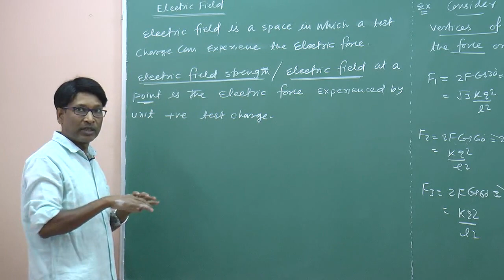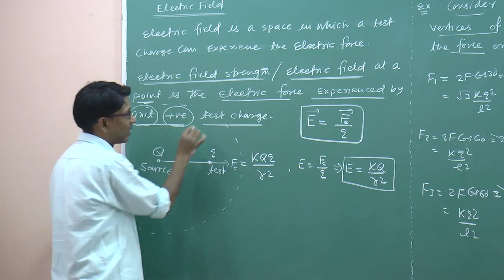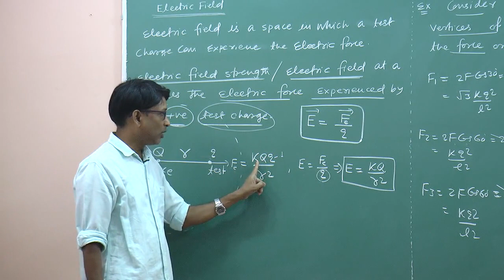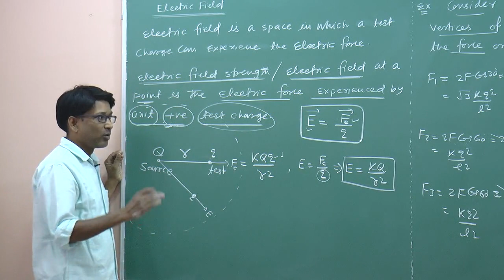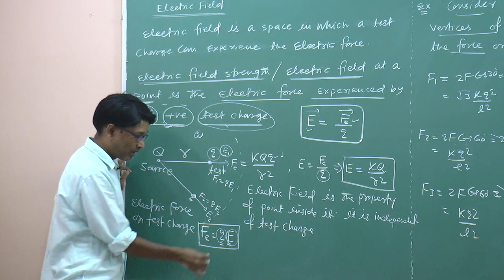CBSE Physics The Real meaning of Electric field ( Electrostatics ) by SSI sir , B.Tech. IIT Delhi